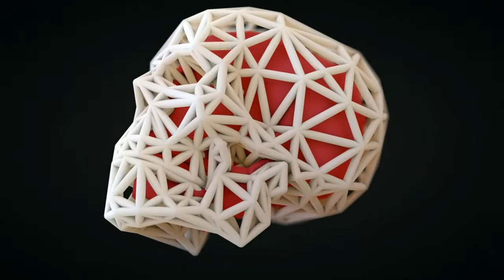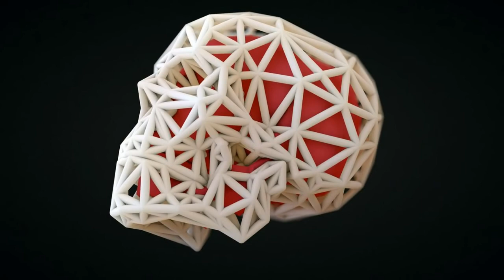[FREE FOR PROFIT] Lil Pump - "SCARY" FREE TYPE BEAT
⚠️ The free version of this beat is available for non-profit, evaluation purposes only. This means YouTube or Soundcloud use with NO monetization. The free version of this beat is NOT available for streaming services such as Spotify or Apple Music. Also if you are using this beat you must credit me in the title (prod. Kriobeats).

🎧 This beat is free for non-profit use. If you use it, you must credit me (prod. kriobeat). For profite purposes please purchase a lease.

0:18 hook
0:36 drop
0:45 hook
1:45 end

rap beat
freestyle type beat
type beat
freestyle beat
rap instrumental
trap beat
beat
free beat
freestyle instrumental
freestyle beats
fast type beat
freestyle rap trap beat
free instrumental
beats
freestyle type beat 2021
hard
rap
trap
freestyle
type
freestyle rap
hard freestyle beat
instrumental
free
freestyle instrumentals
type beat 2020
rap beats
freestyle type beat 2020
2019
hard rap beat
trap instrumental
boom bap type beat
2021
boom bap
trap beats
rap instrumentals
hard rap type beat
free beats
old school rap beat
hard underground
2021
rap freestyle type beat
type beats
beat rap
underground boom bap type beat
90's boom bap beat
free hard type beat
hard boom bap type beat
hard boom bap beat